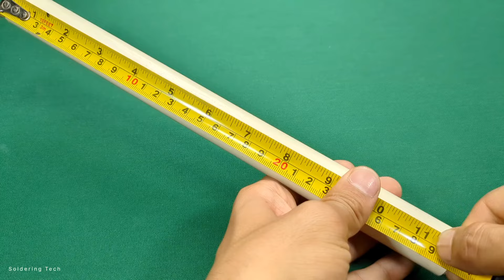How to make Tesla Coil | Homemade (SSTC) | Diy Slayer Exciter Tesla Coil | Science Project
100% working Tesla Coil
homemade Tesla Coil
how to make wireless energy transformation
how to transfer wireless energy
how to make plasma arc lighter
plasma generator circuit
how to make plasma flame generator
high voltage generator circuit
How to make flyback driver circuit
How to make Slayer Exciter Tesla Coil
Tesla Coil kaise banaye
Tesla Coil ghar par kaise banaye
Tesla Coil real or fake
100% working Tesla Coil
wireless energy transformation
transfer wireless energy